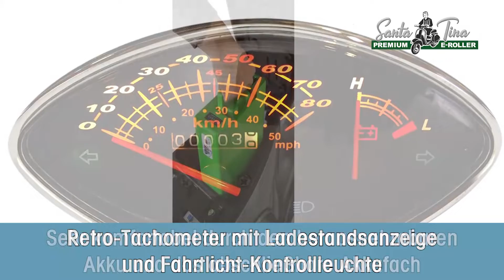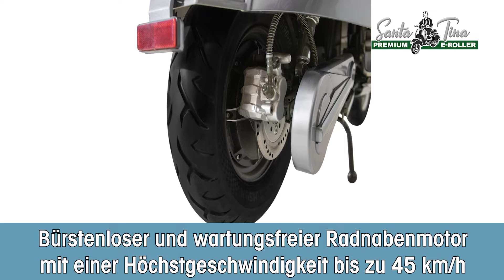ECHT-SPANNEND.DE | E-RETRO-ROLLER | SIZILIA | SANTA TINA